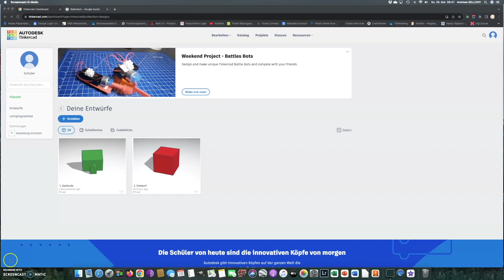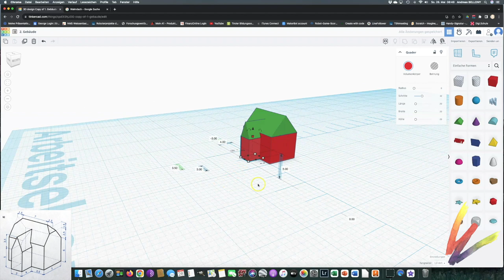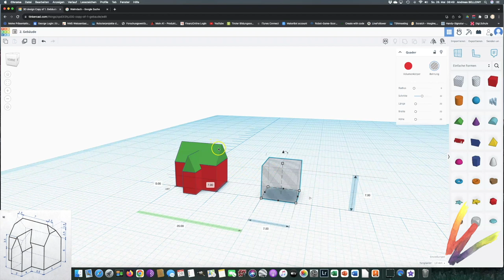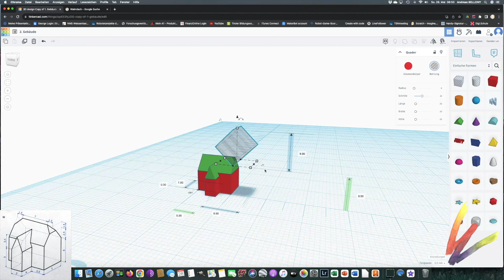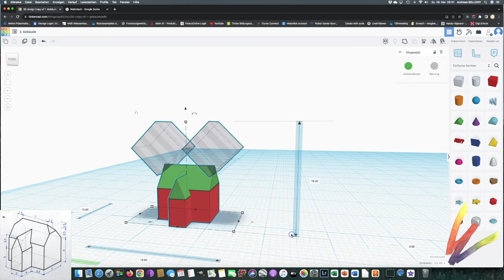TinkerCad Gebäude 2 konstruieren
Gebäude 2 in der Reihe: Modelle von Bauwerken